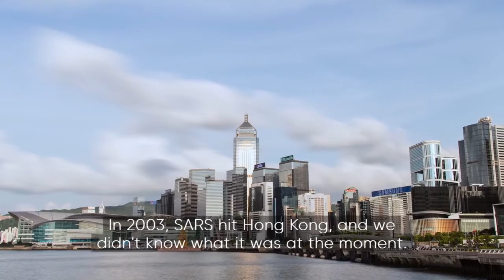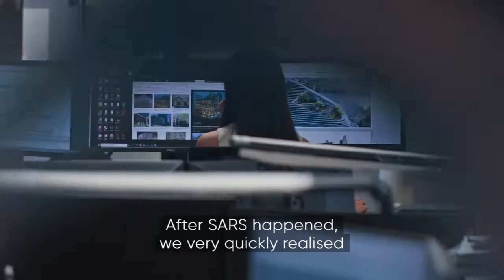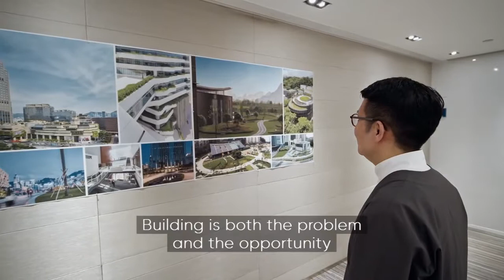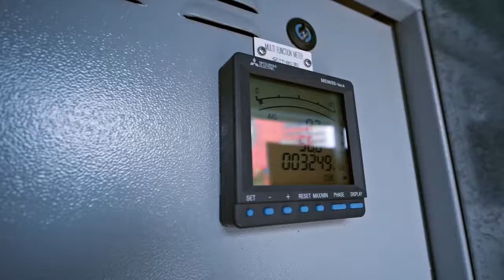Hong Kong's first zero carbon building - Building A Better Future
Over 60% of Hong Kong’s carbon emissions come from buildings. Architecture firm Ronald Lu & Partners has created Hong Kong's first building which produces zero carbon emissions located in an urban woodland in the centre of the city.

WorldGBC does not take any responsibility for the views expressed in this film. These views are the sole responsibility of the individuals and organisations featured in the film.